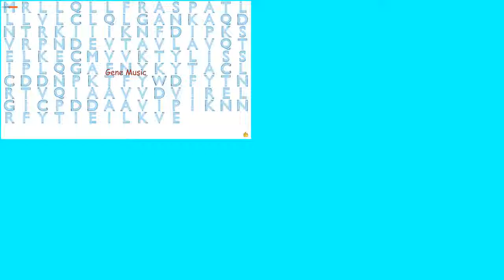Gene Music Quartet using Protein Sequence of PIP "PROLACTIN-INDUCED PROTEIN"